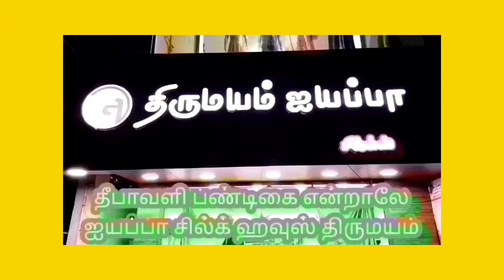நான்சொன்னாபளிச்சுடும்என் மீதுஅவதூறுபரப்பியவர்நான்சொன்ன10நாட்களில்இறந்துவிட்டார் கட்சித்தலைவர் பேச்சு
news live,
news today,
news24 live,
newscapepro,
news live today,
news24,
news nation,
news flash,
news anchor,